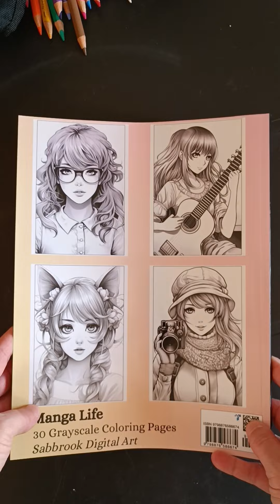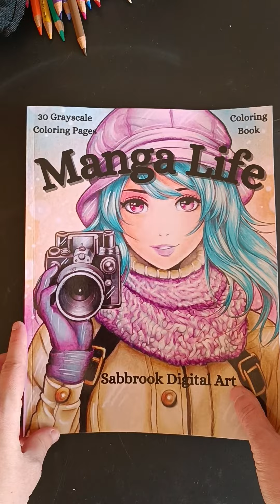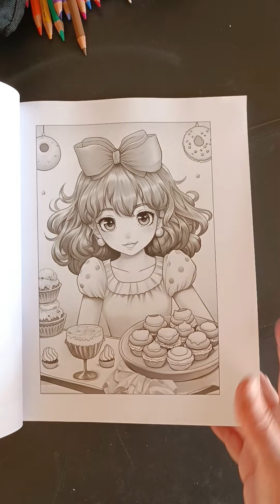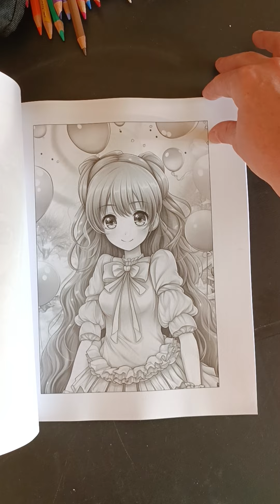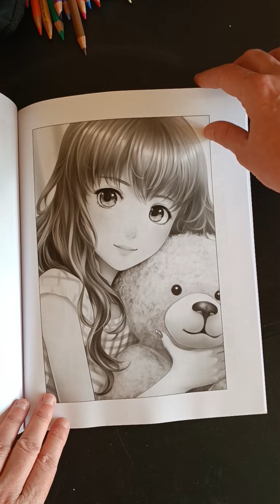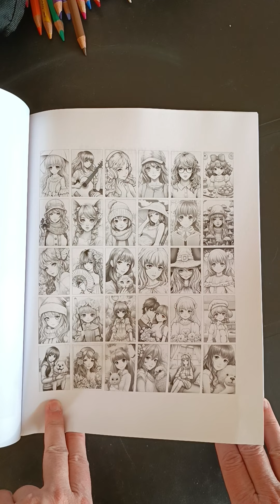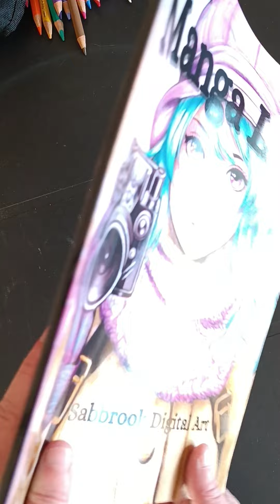Présentation Manga Life issu d'IA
Voici les liens qui pourront vous être utiles.